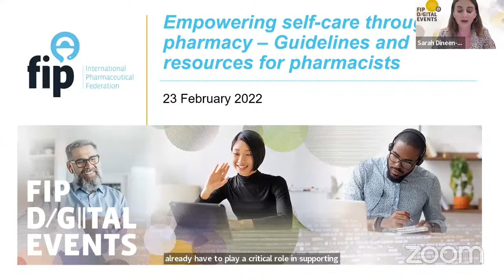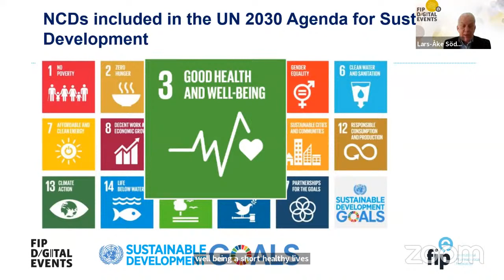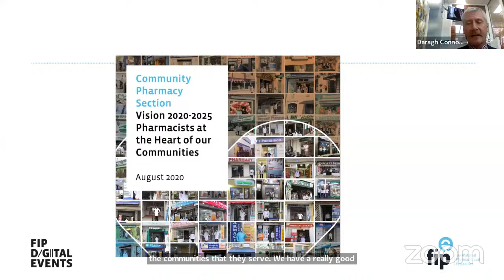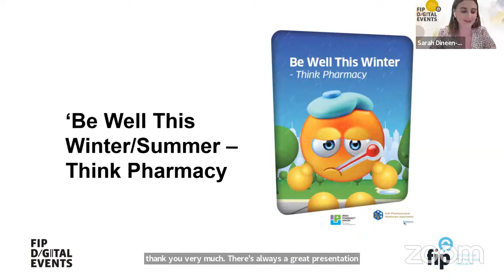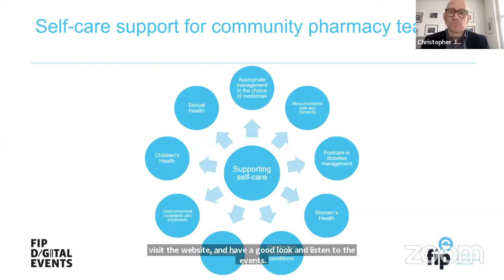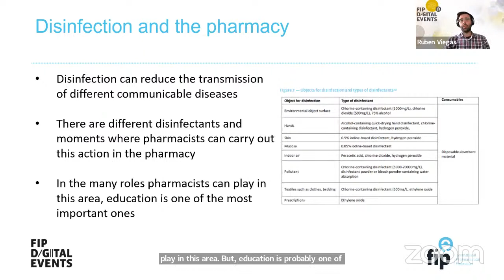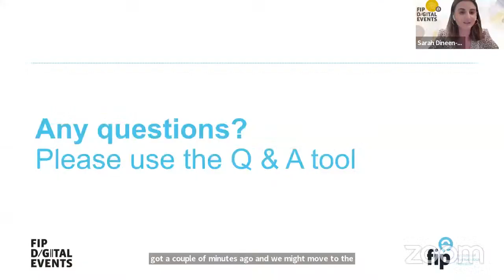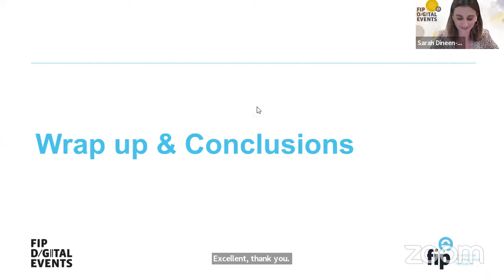Empowering self-care through pharmacy – Guidelines and resources for pharmacists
Self-care is an integral part of healthcare systems, contributing to healthcare cost savings, better allocation of resources and improved health outcomes in the population. Pharmacists are well placed in the community to support health-related decisions and facilitate informed self-care. FIP aims to support pharmacists in this role through advocacy and by developing professional resources in the area of self-care. This event will showcase a variety of FIP publications, including the launch of a new handbook.

Learning Objectives:
Understand the contribution of self-care to universal health coverage (UHC)
Explore the role of pharmacists in supporting informed self-care
Showcase FIP’s materials in the area of self-care

Moderator:
-Sarah Dineen-Griffin, FIP CPS ExCo member - Australia

Panelists:
-Lars-Åke Söderlund, Vice-President, FIP Sweden
-Daragh Connolly, President Community Pharmacy Section, FIP Ireland
-Christopher John, FIP Lead for Data and Intelligence, FIP UK
-Rúben Viegas, FIP Practice Development Projects Coordinator, FIP Spain